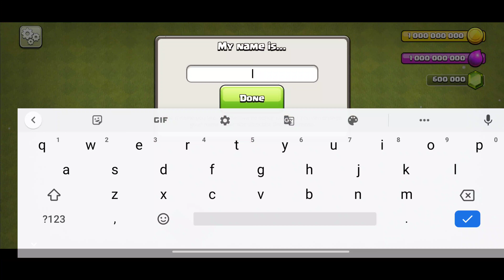Clash Of Clan Hack Mod | Unlimited gems Coin and Elixir